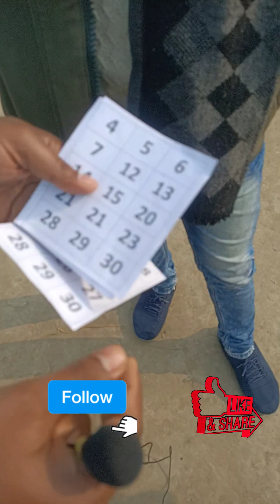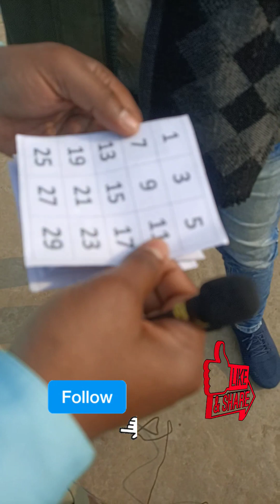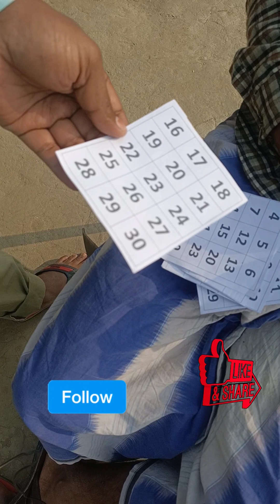गणित जादू | mathematics Magic | Unique Magic